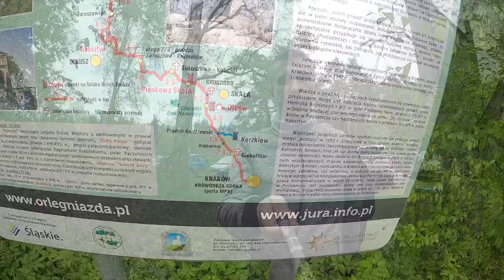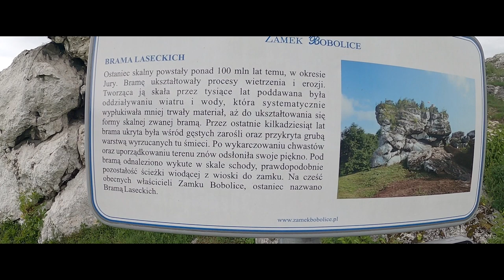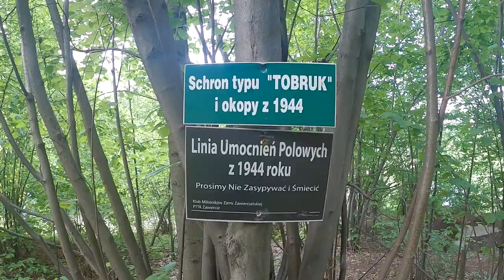Odc. 9 - Szlak Orlich Gniazd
Z powodów technicznych, premiera Vlog 008, czyli Kierunek Busko Zdrój na rowerze będzie przełożona na drugi Weekend Czerwca.

Tym czasem zapraszam na malowniczą wyprawę po ruinach zamków na wyżynie Krakowsko - Częstochowskiej